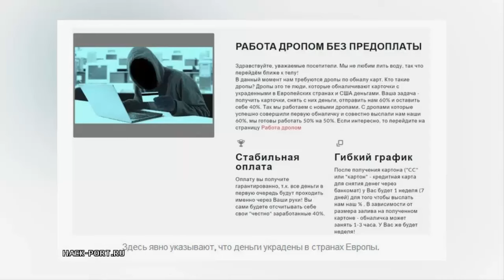Кто такие ДРОППЕРЫ? И за что их судят?